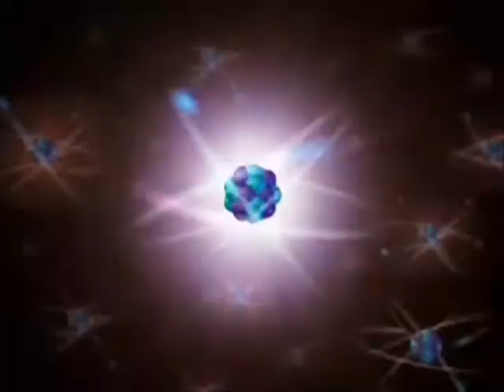321 GOTTA BLAST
Gotta Blast meme  with Johnny Quasar

Thank You Hilal.H for uploading the rare video and thank you John A.Davis for making Johnny Quasar AKA Jimmy Neutron.

70

THE PIZZA IS AGGRESSIVE!